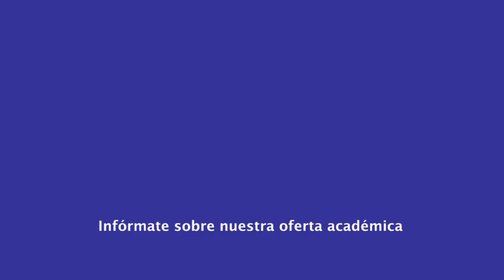|Pregrado| Derecho - Educación Física y Deportes - Lcdo. William Bernal